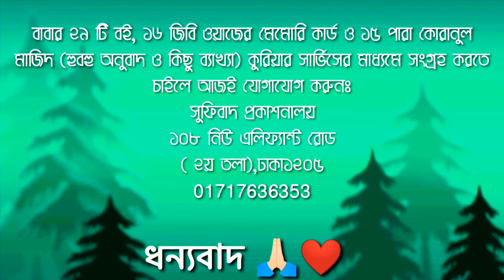পিলে চমকানো ওয়াজ! ☀️মারেফত পর্ব_১৬